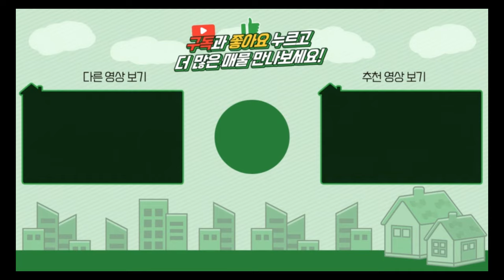양평전원주택 / 매매 1억6700만 / 단월면 개울가접한 7천만원인하된 1억대 급매물 강추!! / 양평급매물 / 대원부동산 240217-1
▶ 매물번호 : 240217-1
▶ 중개대상물종류 : 단독주택
▶ 거래형태 : 매매
▶ 가격 : 1억 6700만원
▶ 입주가능일 : 즉시가능
▶ 소재지 : 경기 양평군 단월면 산음리
▶ 용도지역 : 계획관리지역
▶ 건축구조 : 일반목구조
▶ 총층 지상/지하 : 지상 2층
▶ 방수/욕실수 : 방 2개 / 화장실 1개
▶ 방향 : 남동향
▶ 난방 : 전기필름난방
▶ 사용승인일 : 2013년12월26일
▶ 주차대수 : 2대
▶ 기타시설 : 지하수, 정화조, 상수도인입되어있음 연결가능

사무소명칭/대표 : 대원공인중개사무소 / 대표 김대원
중개사무소 등록번호 : 제 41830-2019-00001 호
사무소위치 : 경기 양평군 양평읍 중앙로 107 3층 301호